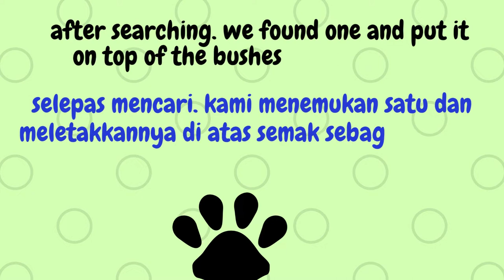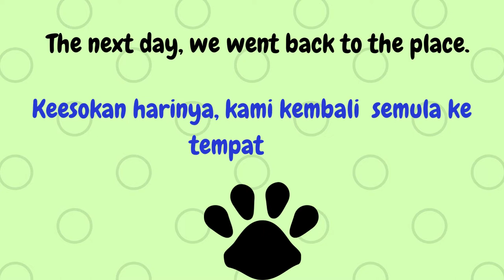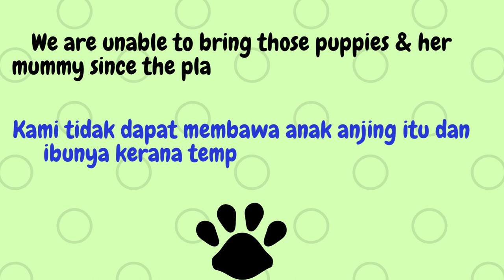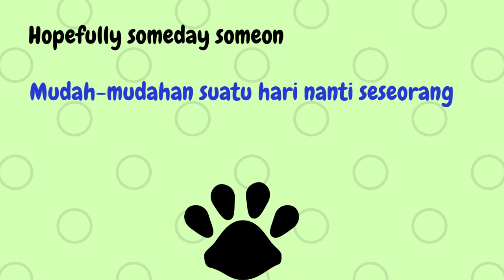The crying stray puppies #26